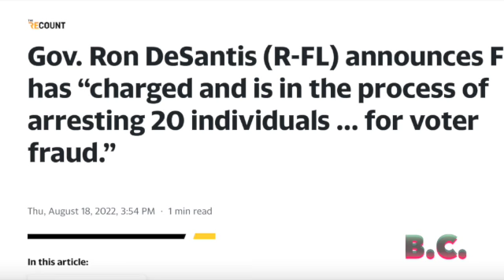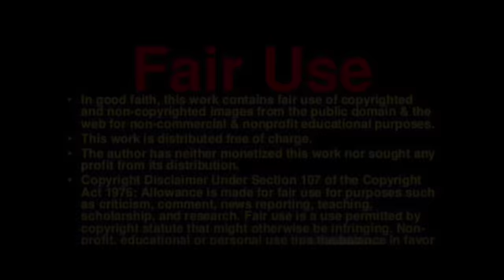Gov. Ron DeSantis announces 20 people violating election laws will be arrested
Gov. Ron DeSantis stood in front of deputies Thursday in a room where his staff handed out signs that read, "my vote counts,” and announced that 20 people have been arrested and charged with voter fraud.

“I think, unfortunately, there will be more prosecutions for the illegal felons,” DeSantis said.

He said they are all convicted murderers or sex offenders who either registered to vote or voted even though they're not eligible.

DeSantis called this proof his new Office of Election Crimes and Security was needed.

“This is something where we spring into action very quickly. We got the money July 1. Already have hired people, already going to work, and I think it shows that this is something we take very seriously as a state,” DeSantis said.

Those arrested could face five years in prison and be fined up to $5,000.